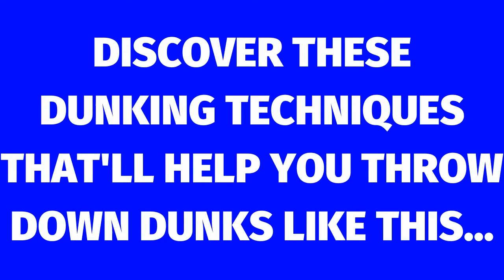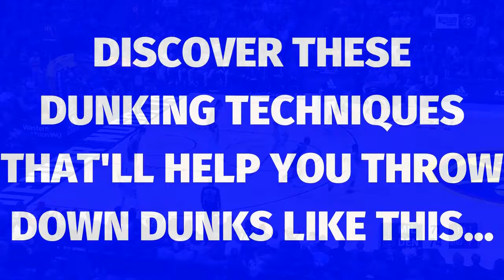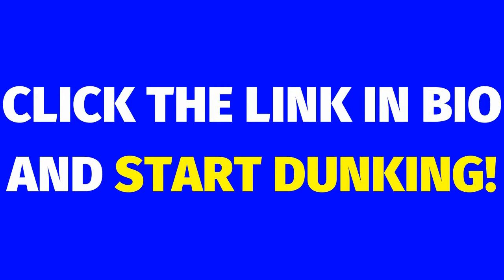BEST "LOUD DUNKS" Of The 2019-2020 NBA Season SO Far Part 2 | Best NBA Dunks MIx | Dunks Compilation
Want to Dunk? Learn From Dunking PRO'S How You Can Add 15+ INCHES To Your Vertical Jump And Start Dunking Today

I will be posting NBA highlights such as dunks, crazy plays, top lists, top plays, and many more other NBA full game highlights. I will also be posting the latest NBA news, stories, basketball highlights, and NBA highlight compilations.